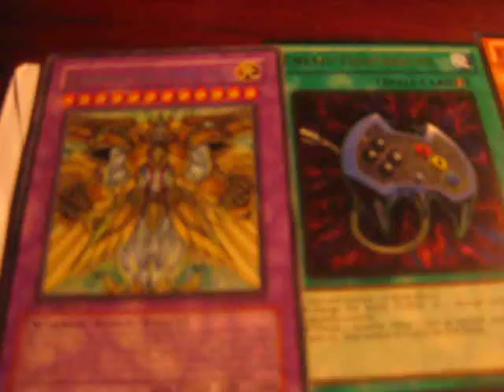Mail Day 08/13/10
YuGiOhduelist99